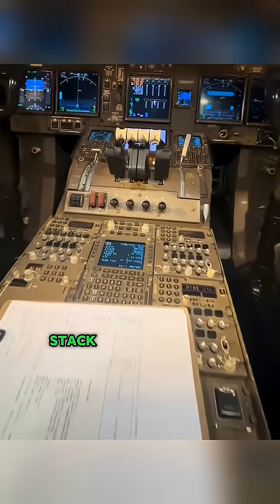Who Knew Scrapping a Plane Could Make This Much Money?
✈️ When an airplane is scrapped, it doesn’t lose value — it turns into millions of dollars in parts and materials.
This Short explains how aircraft recycling works, why planes are dismantled, and where the real money comes from.

🎶 Learning Through Song — aviation & science explained simply.

scrapping airplanes money
aircraft recycling explained
how much is a scrapped plane worth
aviation science shorts
airplane teardown value